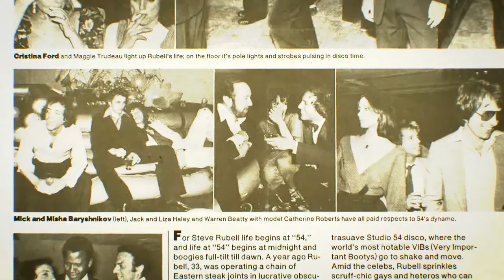STUDIO 54 The Documentary REVIEW | Boys On Film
Casual sex, mounds of cocaine and beautiful stars, infamous NYC nightclub Studio 54 was the epicentre of 70s excess and hedonism.

With rare footage, a parade of colourful patrons and staff, and brutally honest interviews with notorious owner, Ian Schrager, STUDIO 54 is a riveting study in contradictions. The palatial theatre-turned-disco had an atmosphere of total acceptance, whether drag queen, octogenarian, waiter, or celebrity. Yet outside, a frenzied, excluded mob yearned to catch the eye of the doorman and beckoned to be ushered into the sanctum of pulsating love. The glittering club sprang from carefree naiveté and unbridled ambition — yet those same instincts managed to destroy it.

Directed by Matt Tyrnauer (Valentino: The Last Emperor), STUDIO 54 provides unbridled access and often brutally honest insight into the nightclub that people were dying to get into. The bracing story of how two best friends from Brooklyn, Schrager and Steve Rubell, founded the most talked about hotspot of an era reveals how even a potent and culturally transformative phenomenon can be vulnerable and fleeting. Experience the dazzling club in all of its former glory and discover the foibles that led to its (and its owners’) demise, when STUDIO 54 releases on home platforms.

Phil Marriott has over twenty years experience in radio, DJ and journalism work. In the last two decades, he has gained respect and trust from key industry figures, and has been crucial to the development of many recording artists, both established and unsigned.
Phil Marriott is currently a presenter and Head of Music at Gaydio – the world’s biggest LGBT dance and pop radio station.

He started his radio career in 1997 at Radio Victory in Portsmouth, later moving on to work for a long list of radio stations such as alternative rock DAB & DTV station Q Radio, Virgin Megastores Radio, Impulse Live!, and award-winning LGBTQ dance station GaydarRadio.